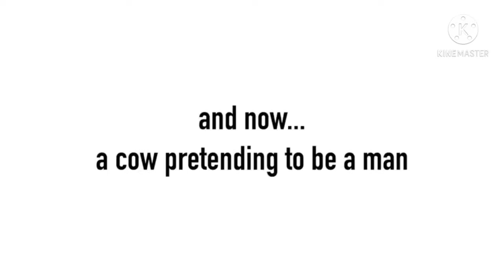it,s muffin time cheems